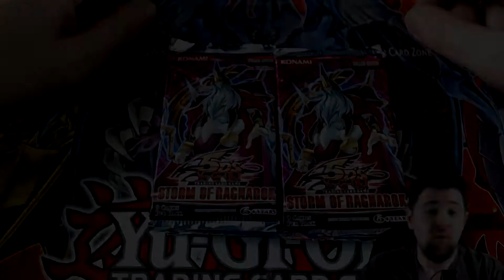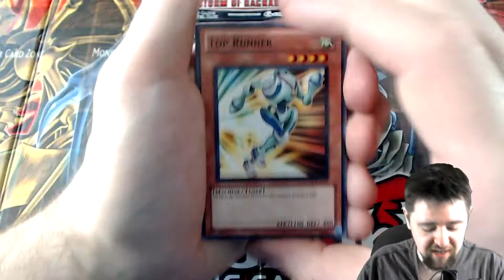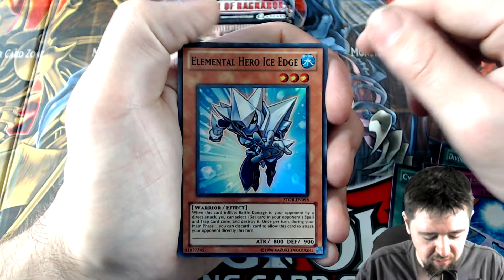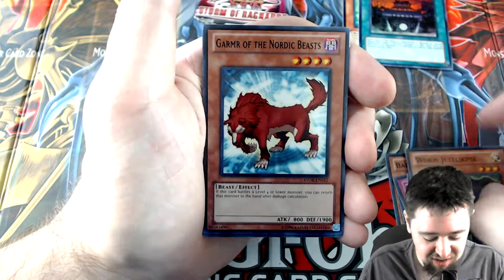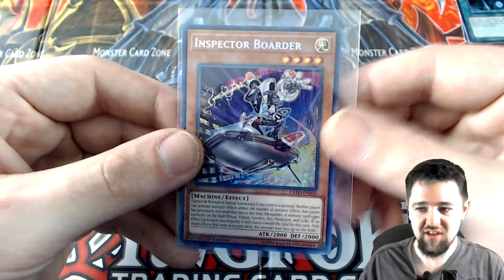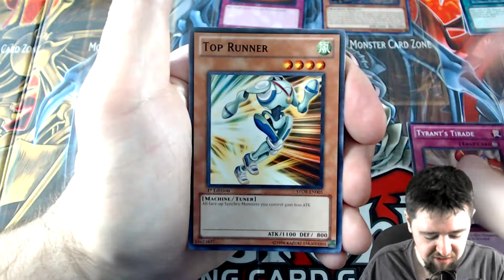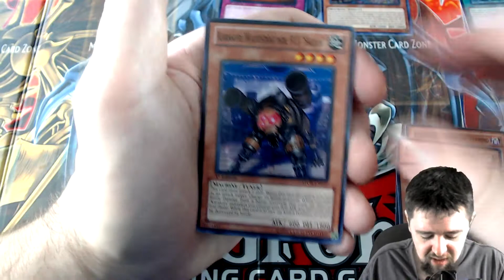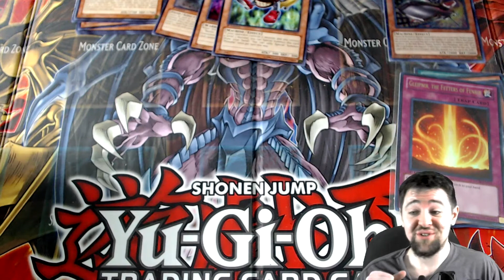Opening Yugioh 1st Edition Storm Of Ragnarok Booster Packs!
Yugioh Trading Card Game Opening Featuring 1st Edition Storm of Ragnarok Booster Packs! Can we pull another odin?

Jordan B.
Nik H.
VoidofDyingDreams
Ryan Kavanaugh